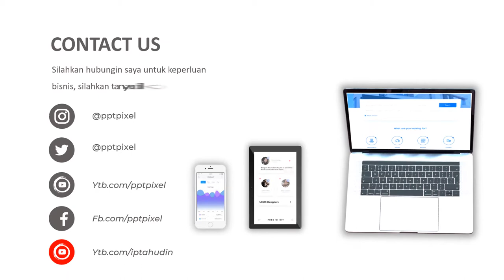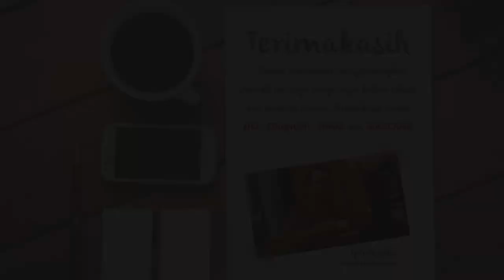Video Promosi Hotel, Perhotelan, Kamar, Penginapan, Promo, Holiday, Diskon, Elegan, Terbaik, Bandung